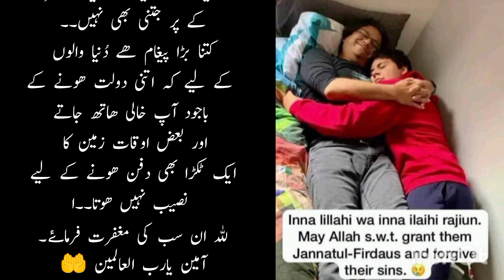Titanic Submarine Missing update Moral Story Urdu